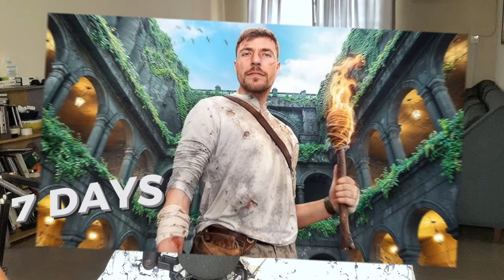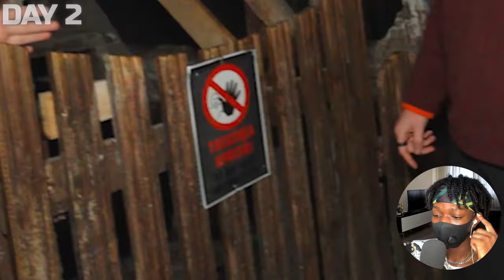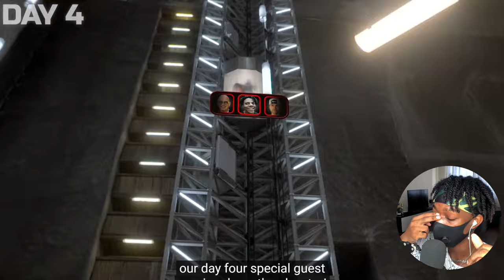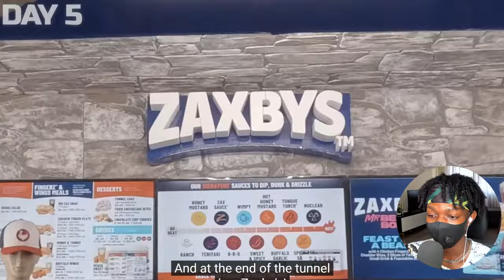Mr Beast Explores an Underground City for 7 Days ft Kai Cenat, Logan Paul, IShowSpeed, etc